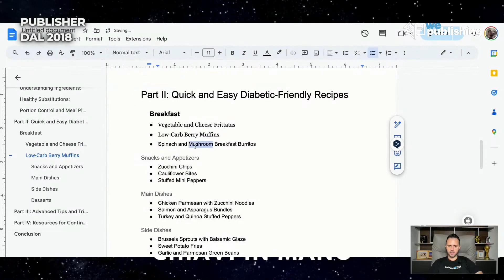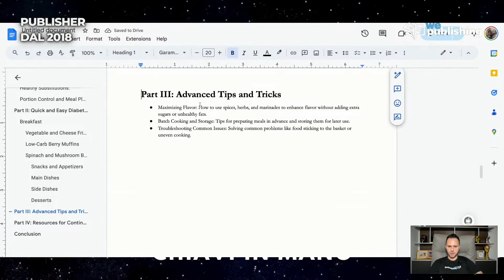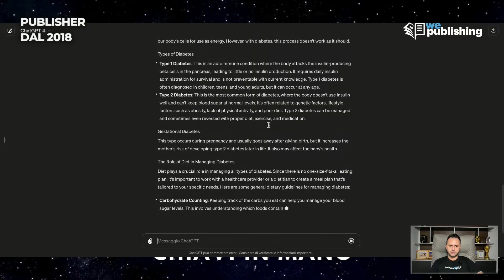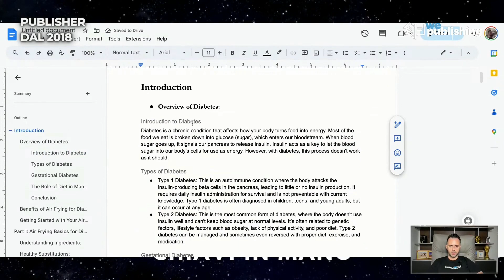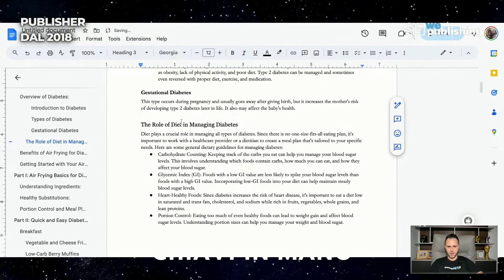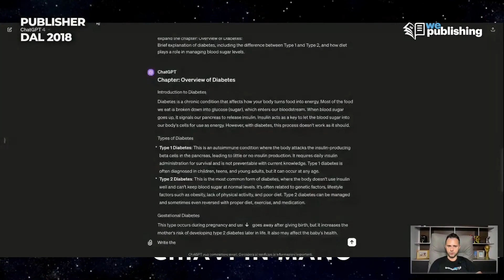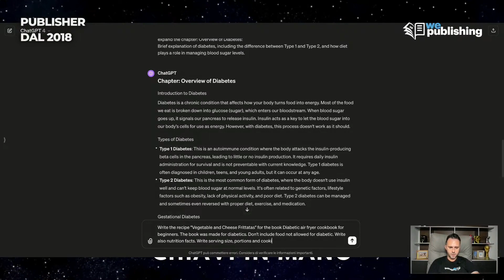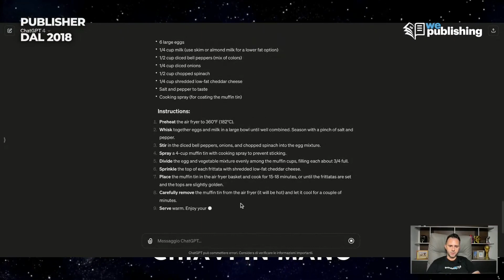Crea la tua prima ricetta per il tuo Ricettario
✅ Corso GRATIS per lanciare il tuo Business Profittevole Online su Amazon in appena 24h